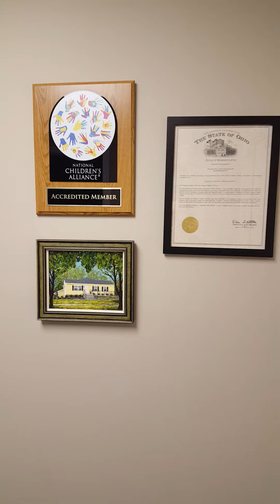Tour of the Child Advocacy Center at The Children's Center of Medina County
Join Executive Director, Rhonda Wurgler, for a tour of the Child Advocacy Center. All children who report child sexual abuse are interviewed at The Children's Center, offered a Medical Evaluation to know that their body is healthy, and provided mental health services and referrals so that they can heal and return to happy childhoods.